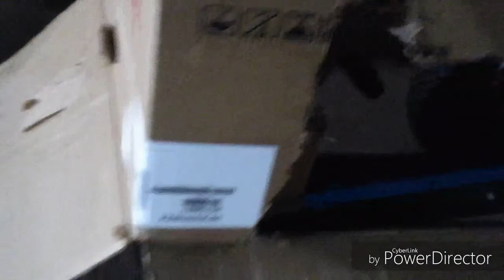Vlog #12 skelter met kartonnen dak!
Dot is weer een nieuwe video waarin ik mijn kartonnen skelter met dak laat zien als jullie het leuk vinden doe dan een blauw duimpje omhoog!